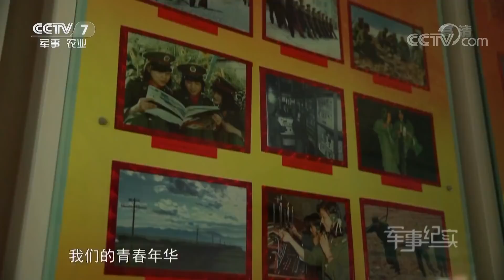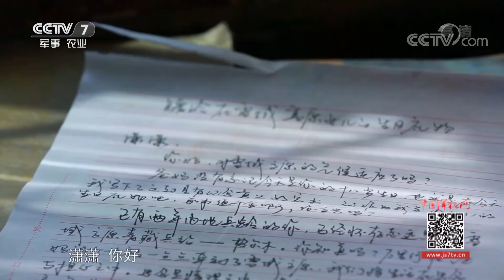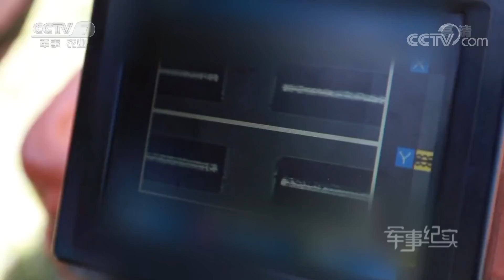《军事纪实》 花开格尔木 20180727 | CCTV军事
本期节目主要内容： 本期节目讲述周雨潇带领女兵们克服缺水、缺氧的恶劣条件，像男兵一样去城市深井排污，前往海拔4400米的高原维护电线、光缆，将青春挥洒在格尔木这片深爱的土地上。彰显中国现代女兵以苦为乐、以军营为家的奉献精神。